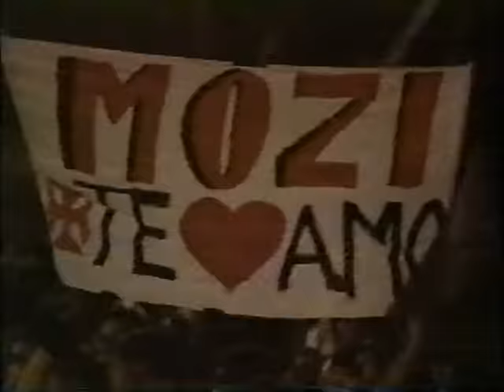Megadeth - Live At Rock In Rio 1991 [Full Concert] /mG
"Maracanã Stadium"